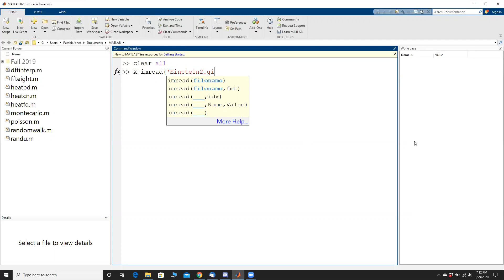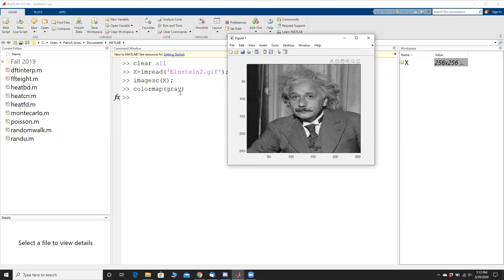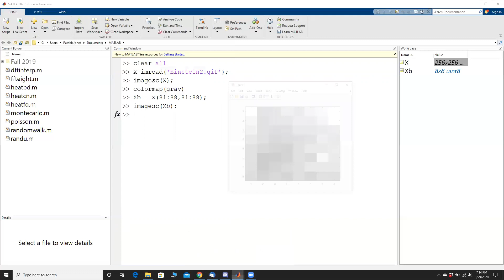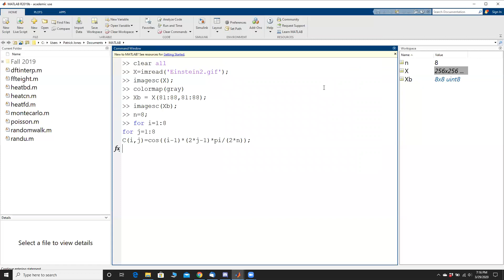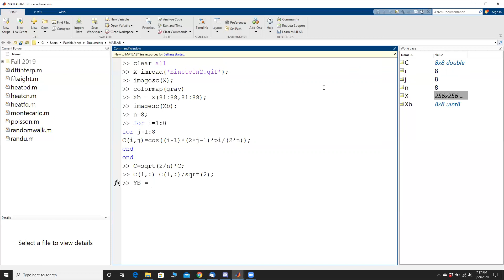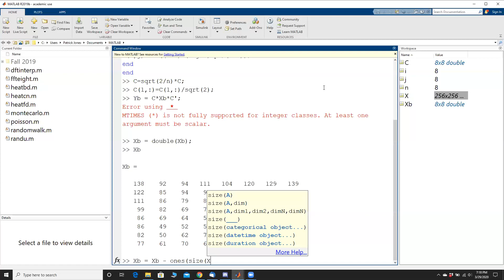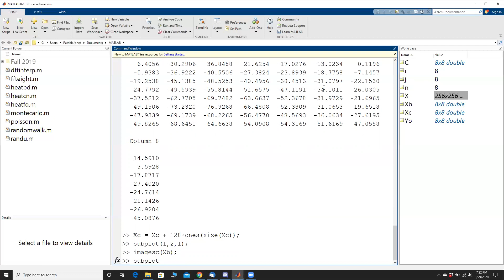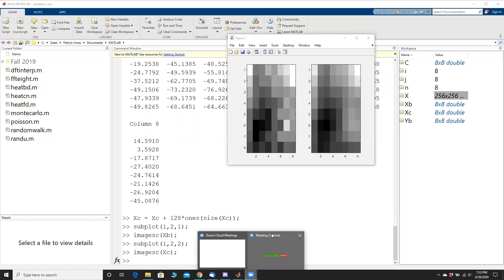Numerical Analysis 11.2.2 Image Processing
This video is the beginning of discussing how image processing is done using a discrete cosine transform.  MATLAB is used to do the calculations.